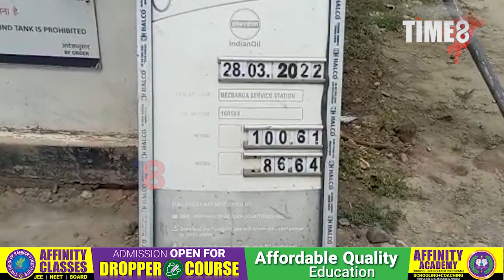পেট্ৰল-ডিজেলৰ মূল্য বৃদ্ধিক লৈ কি কলে সাধাৰণ জনতাই?